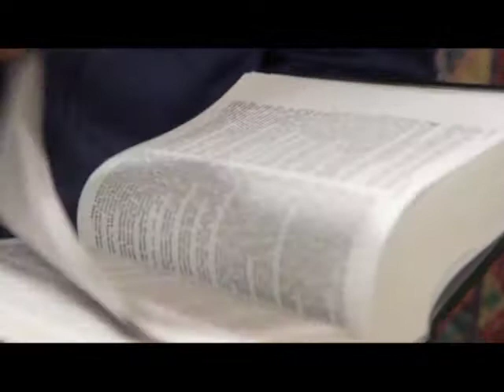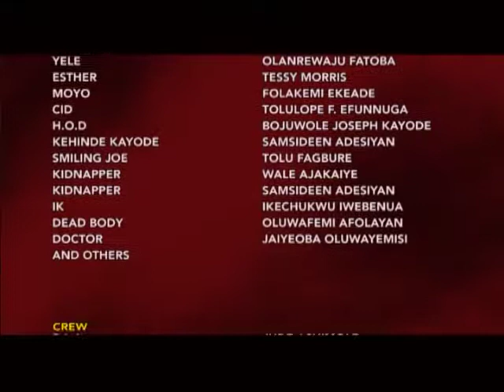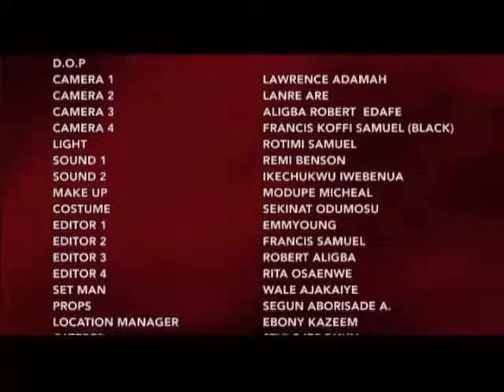FISAYO AJISOLA IN BURNING SPEAR SEASON 5